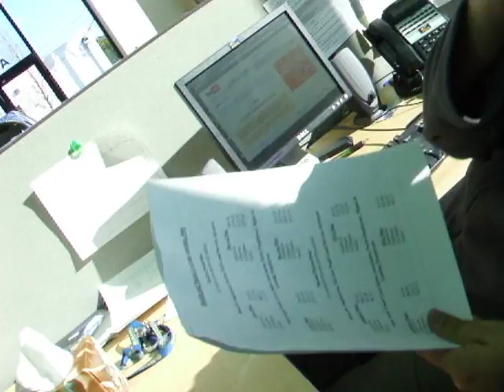Health insurance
Nick needs to pick a plan.